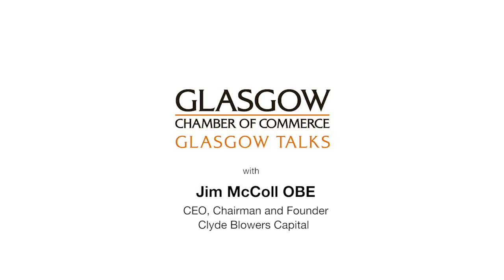Glasgow Talks... with Jim McColl OBE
The CEO, Founder and Chairman of Clyde Blowers Capital came to Glasgow Talks to share his story, and his thoughts on Scottish engineering, education and more.